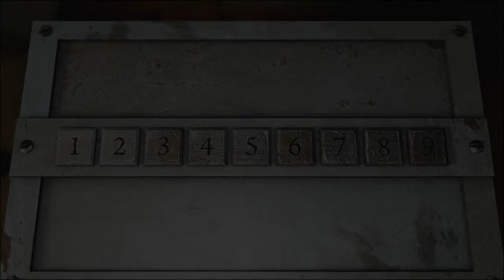Moley vs Fear. V.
Video IV won't upload properly. But then, to be honest, I spent ages wandering around again until I got to a certain point. And forgot to save.
So join me while I look like an expert.